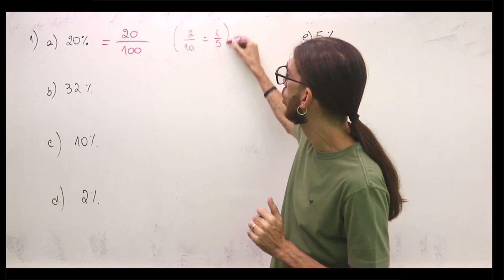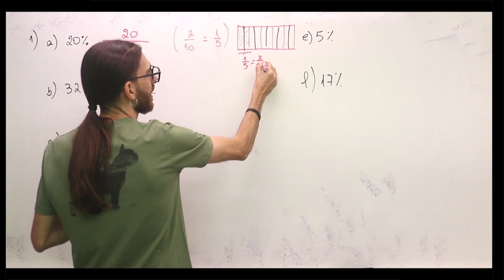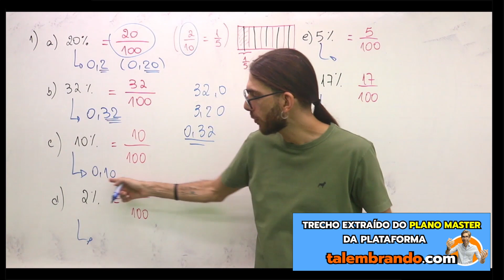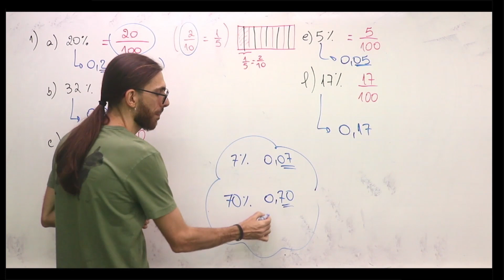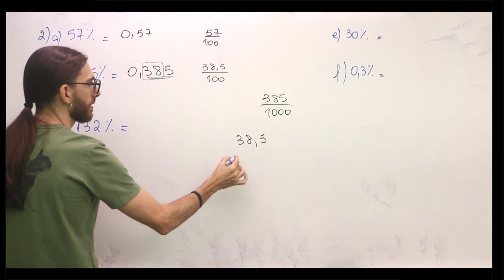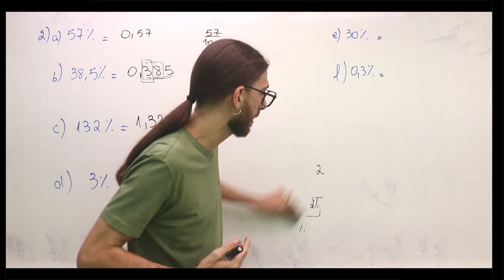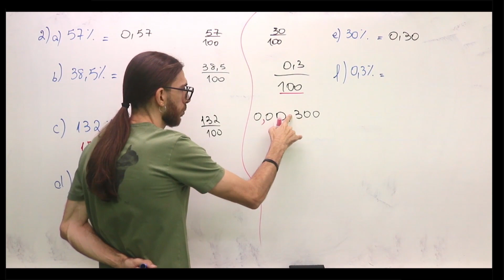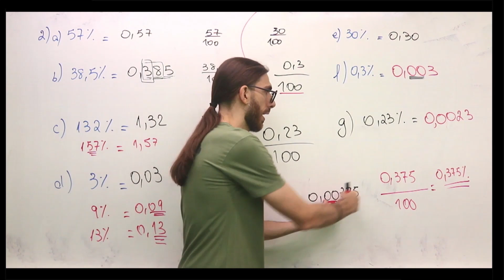Porcentagem completa - Aula 03: Lista de exercícios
Uma aula completa de porcentagem com o professor Rafa Jesus! Estamos na terceira aula para você aprender porcentagem de uma vez por todas! Porcentagem aparece demais no enem, vestibulares e concursos públicos!